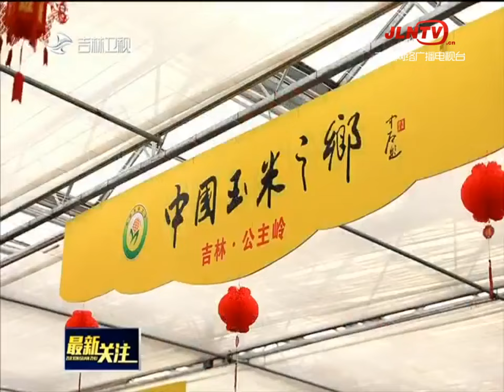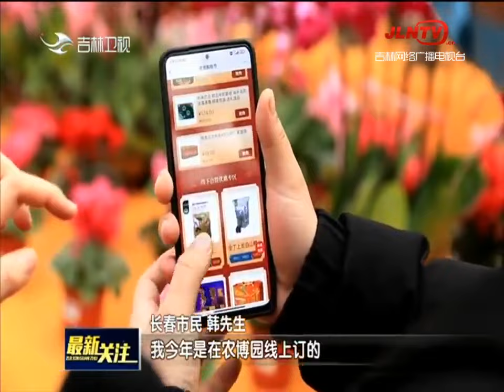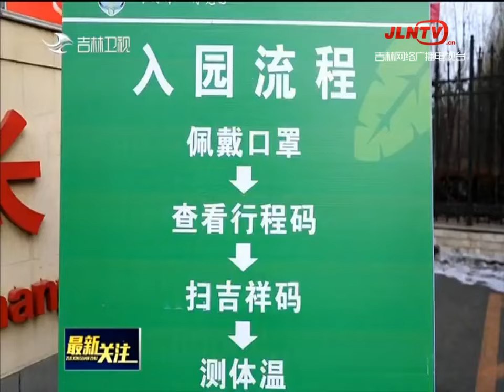最新关注 20220130：迎新春购年货 各类展馆精彩纷呈